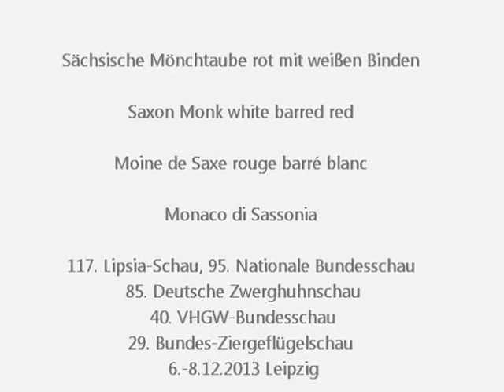Saxon Monk, Sächsische Mönchtaube, Lipsia-Schau Leipzig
Sächsische Mönchtaube rot mit weißen Binden, Saxon Monk white barred red, Moine de Saxe rouge barré blanc, Monaco di Sassonia, Saksische monnikduif
117. Lipsia-Schau, 85. Deutsche Zwerghuhnschau, 95. Nationale Bundesschau, 40. VHGW-Bundesschau, 29. Bundes-Ziergeflügelschau,  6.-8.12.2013 Leipzig, Deutschland.
National German Poultry Show, Leipzig, Germany. Video von TaubeDaisy. Taubenrassen A-Z, Pigeons A-Z, Colombi A-Z